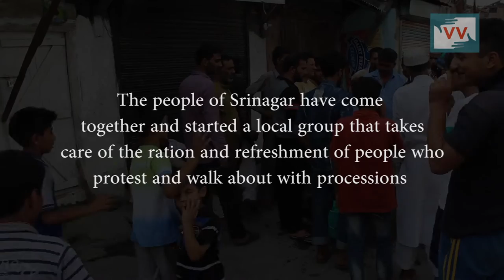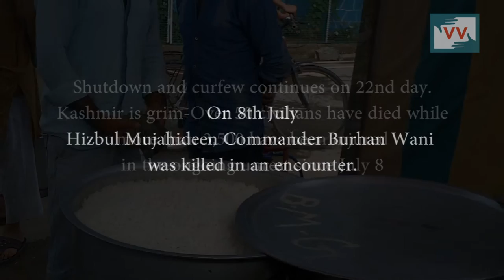Community in Srinagar help their people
People at different places in Kashmir have come together for the people in need among themselves in these times of unrest exemplifying unity and humanity, the groups at local Level have come out in open feeding and helping monetarily the people that have been suffering whether in the community or in local hospitals. Our Srinagar Correspondent brings us the burning story.

In the aftermath of Burhan Wani, Hizbul Mujahiddin commander's killing more than 50 have died and 3500 are injured. Curfews and Shutdowns are making life grim in the Valley.